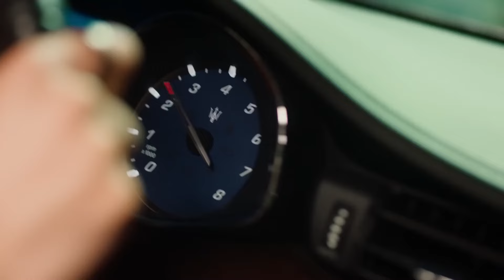妻子離開丈夫慘遭綁架，意外墜入深海，丈夫慌了不顧一切跳下去救她💘cdrama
DWEYWYDT